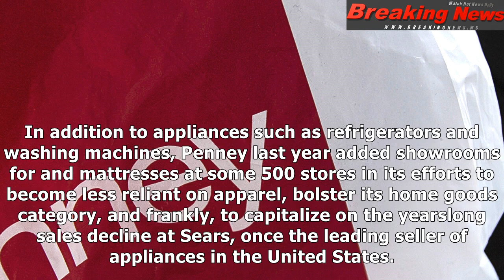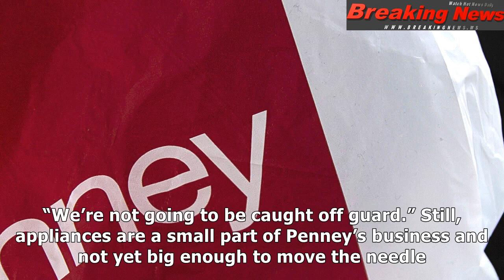J.c. penney ceo warns sears: we're coming for your appliance business